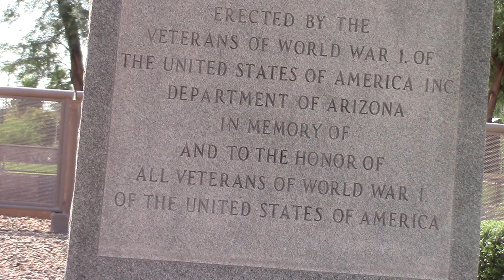USA Inc Act of 1871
This is a monument built in 1969 that has “UNITED STATES OF AMERICA INC.” printed on it.  It is in Wesley Bolin Memorial Plaza. That is the plaza next to the AZ Capitol Buildings, east of it.

UNITED STATES OF AMERICA INC
and
Department of Arizona
are indication the USA is a Corporation.